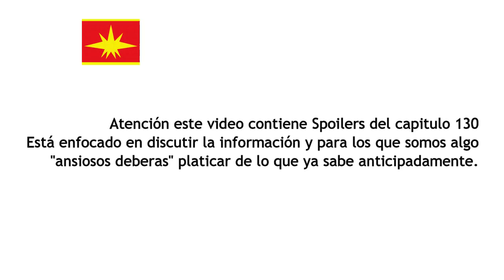REVELACIONES: EL VERDADERO EREN / SHINGEKI NO KYOJIN # 130 SPOILERS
Shingeki no kyojin #130 el amanecer de la humanidad.
Han salido algunas páginas que nos dejan ver la verdad detrás del nuevo capitulo del manga de Attack On Titan.
La verdad de Eren y su relación con el hijo de historia.